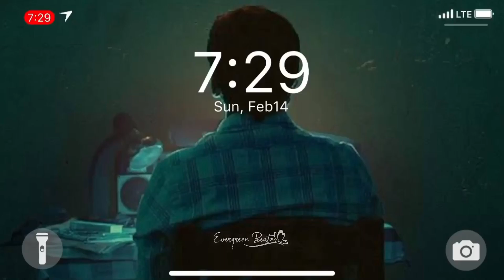mayakkama kalakkama vfx whatsapp status 😵‍💫💔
ıllıllı⭐🌟 U͙s͙e͙ 🎧 f͙o͙r͙ b͙e͙t͙t͙e͙r͙ e͙x͙p͙e͙r͙i͙e͙n͙c͙e͙. 🌟⭐ıll

(っ◔◡◔)っ ♥ Vote ♥ 𝐲𝐨𝐮𝐫 𝐟𝐚𝐯 𝐬𝐨𝐧𝐠𝐬 & 𝐩𝐥𝐚𝐲𝐥𝐢𝐬𝐭𝐬 𝐢𝐧 ✶ ⏰ 𝒲𝑒𝑒𝓀𝓁𝓎 𝒫💍𝓁𝓁𝓈  🎪 ✶

𝗪𝗲 𝗱𝗼 𝗻𝗼𝘁 𝗼𝘄𝗻 𝗮𝗹𝗹 𝘁𝗵𝗲 𝗺𝗮𝘁𝗲𝗿𝗶𝗮𝗹 𝘄𝗲'𝗿𝗲 𝗽𝗼𝘀𝘁𝗶𝗻𝗴 𝗼𝗻 𝗼𝘂𝗿 𝗰𝗵𝗮𝗻𝗻𝗲𝗹. If you are a copyright owner and want your work to be removed from our channel PLEASE contact us via email  or leave us a personal message here and we will remove your material right away. 𝗣𝗟𝗘𝗔𝗦𝗘 𝗱𝗼 𝗻𝗼𝘁 𝗼𝗽𝘁 𝗳𝗼𝗿 𝗮 𝘆𝗼𝘂𝘁𝘂𝗯𝗲 𝘀𝘁𝗿𝗶𝗸𝗲.